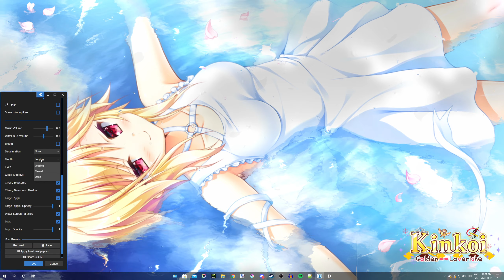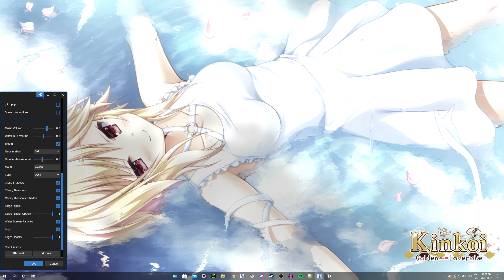Kinkoi: Golden Loveriche - Souma Ria (Live Desktop Wallpaper) [Wallpaper Engine]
I do not own the original artwork or the music. Please support the official artist(s).